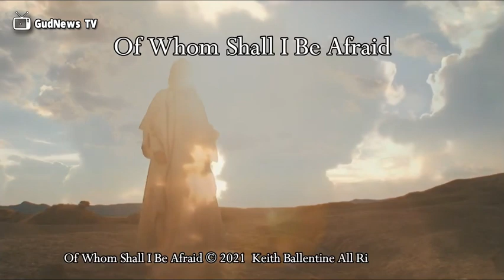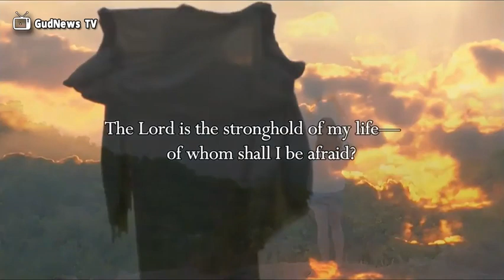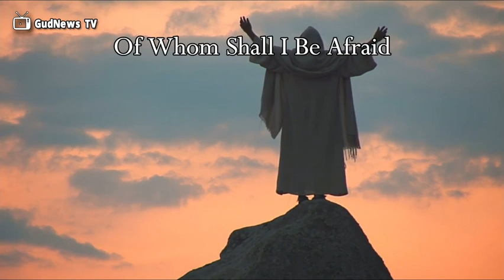Omg! The Best Psalm 27 Music Ever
Are you looking for a powerful and uplifting music that will inspire you to trust in God and overcome your fears? If you answered yes, then this video is for you. In this video, you will listen to the best Psalm 27 music ever. Psalm 27 is a beautiful and inspiring song of David that expresses his confidence in God and his desire to worship Him. By listening to this music, you will be able to:

- Experience the presence and peace of God
- Declare your faith and hope in God
- Pray for God's protection and guidance
- Praise God for His goodness and mercy
- Seek God's face and dwell in His house

This music is not just a song, but a prayer. It will help you connect with God and strengthen your relationship with Him. It will also help you face any challenges or difficulties that you may encounter in your life.